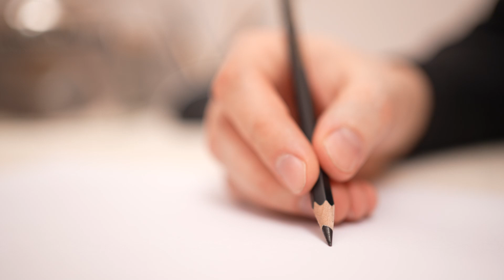Pitt Graphite Matt effect comparison | Faber-Castell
The revolution in graphite drawing! Graphite pencils have always produced a shimmering, shiny laydown. Depending on the preference of the creative person, this effect is either skillfully incorporated or is perceived as disturbing. The innovative Pitt Graphite Matt was specially developed to reduce light reflections on the paper and to create maximum depth effect by varying the different degrees of hardness.